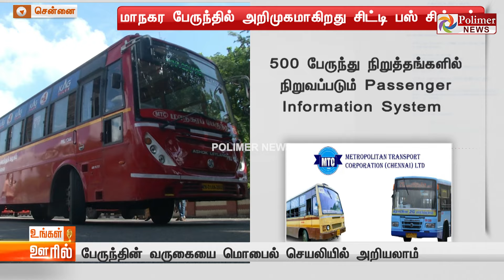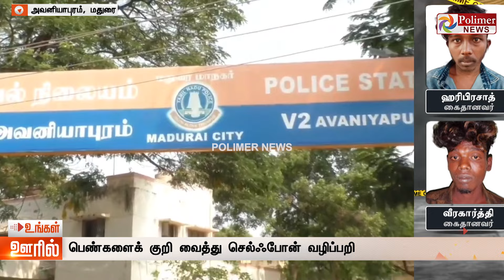Today News | Ungal Ooril Indru | District News | உங்கள் ஊரில் இன்று - விரைவுச் செய்திகள்